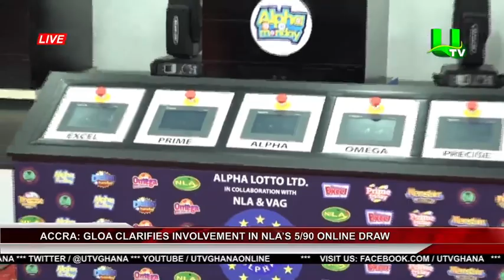Accra: GLOA Clarifies Involvement In NLA’s 5/90 Online Draw